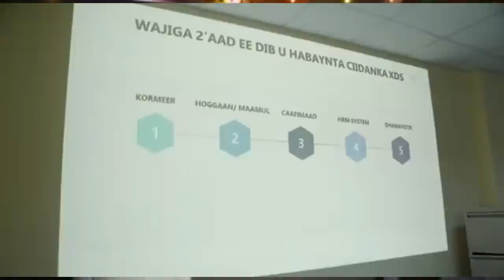DEG DEG Dambiile Kheyre oo Wax Ka Og 4ta kun askartii Lagu Xasuuqay itoobiya Xiligii Rw uu ahaa Xog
DEG DEG Dambiile Kheyre oo Wax Ka Og 4ta kun askartii Lagu Xasuuqay itoobiya Xiligii Rw uu ahaa  asiga farmaajo iyo fahad ayaa xiligaas ilmaha u dhiibay dalka Eriteriya ,kheyre oo asna dhiigya cab gees ka ah ,waa inoo ka hadlaa uu runta u sheegaa hooyooyinka ilintu ka dhamaatay  ciidanka tiradooda cida sida gaarka ah u dalabtay in la xasuuqo, fadeexad